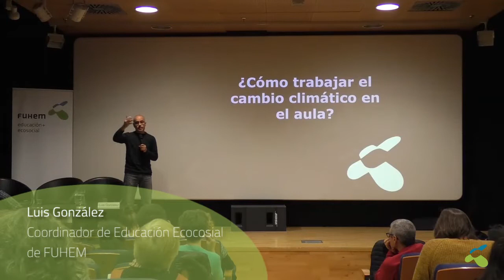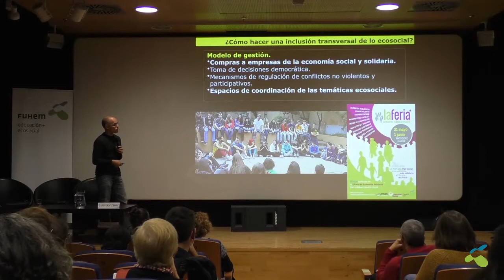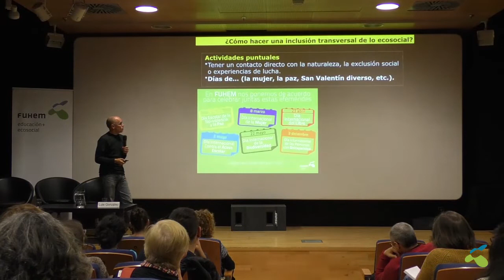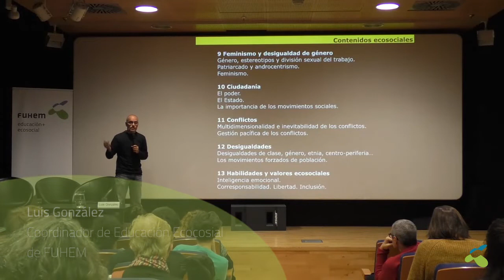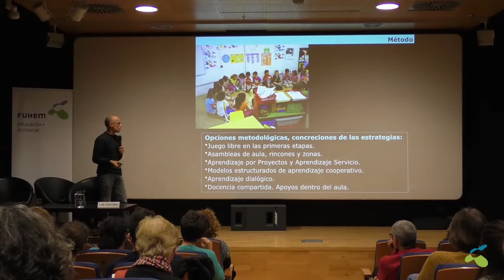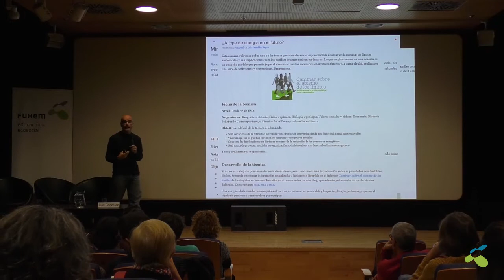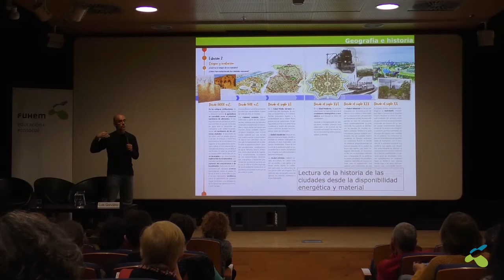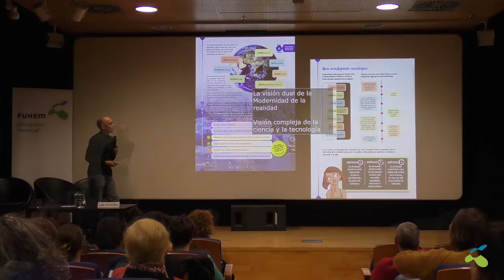Luis González: "¿Cómo trabajar con perspectiva pedagógica el cambio climático?"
FUHEM organiza las II Jornadas de Educación Ecosocial con el objetivo de abordar dos de las grandes preocupaciones de la actualidad: las desigualdades y el cambio climático. Las jornadas surgen tras la buena acogida que tuvieron las I Jornadas de Educación Ecosocial, en octubre de 2017.

En este vídeo se puede ver la intervención de Luis González (coordinador de educación ecosocial de FUHEM) sobre cómo trabajar desde una perspectiva pedagógica el cambio climático.